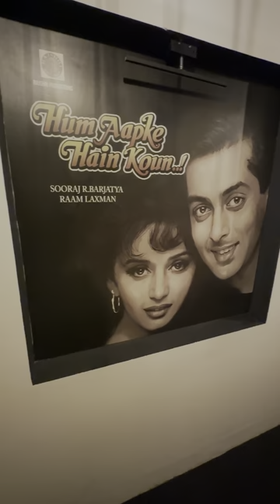Theatre hotel in coimbatore💥